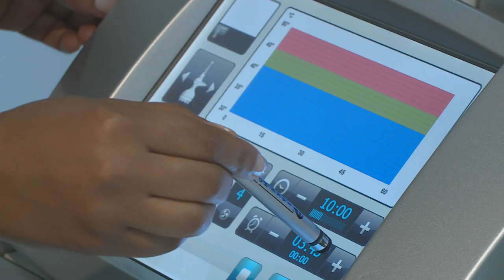Sorisha Naidoo : Businesswoman & Beauty Entrepreneur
As an extremely successful businesswoman and a specialist in the beauty sector, Sorisha Naidoo certainly knows a thing or two about using time effectively and slowing down the effects of aging.  She’s always happy to share the latest ideas on wellness, beauty and business – so she and Zaky synched their diaries to have some time together for an update.